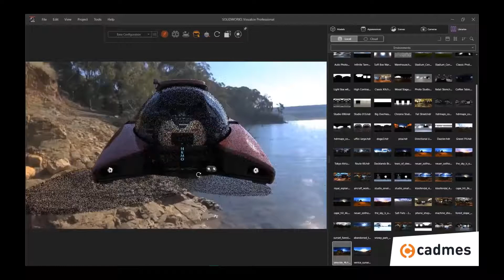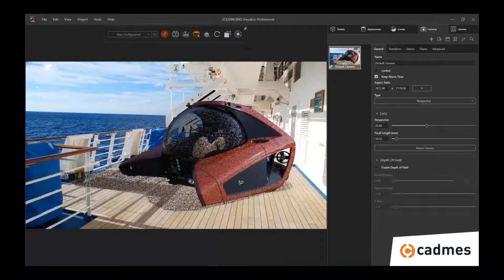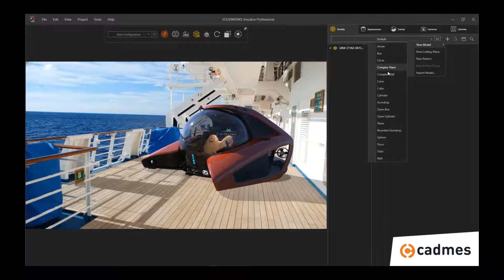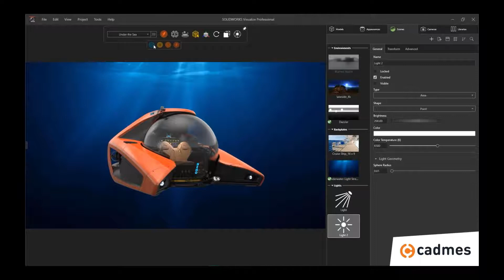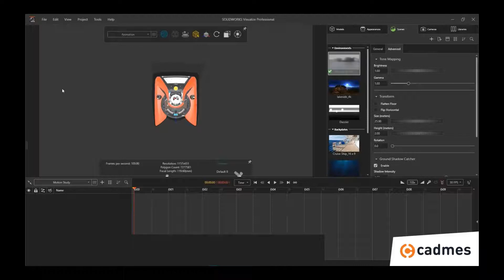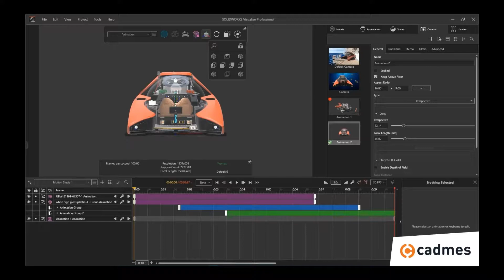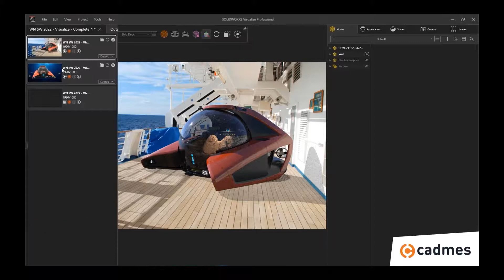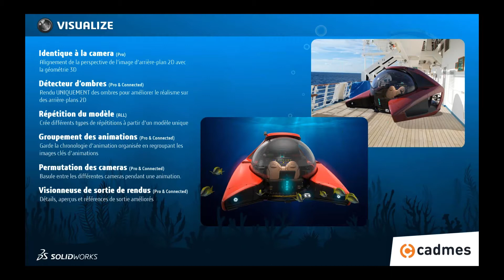Nouveautés SOLIDWORKS 2022 - Visualize